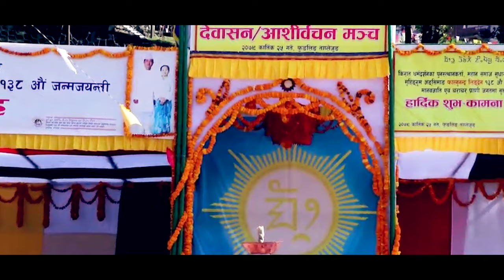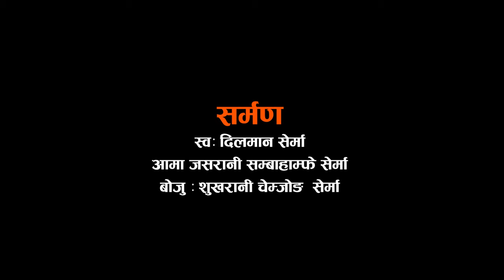Kirat Bhajan || किरात भजन|| TANAN || Yadan sherma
LYRICS  : MUHIGUM ANGSIMANG MAHAGURU PHALGUNANDA LINGDEN
                MUHIGUM ANGSIMANG ATAMANANDA LINGDEN (SEING)
MELODY : YADAN SHERMA
VOCAL     : YADAN SHERMA
ARRANGE : PADAM RAJAN MAGAR
CAMERA/EDIT : KRISHNA THALANG
STUDIO : SEWA
SPECIAL THANKS
ANCHHUME NASHAN
BIKRAM WANEM
SUNIL SHERMA